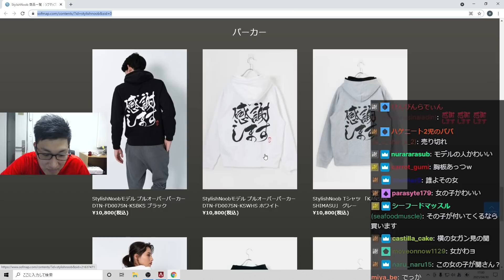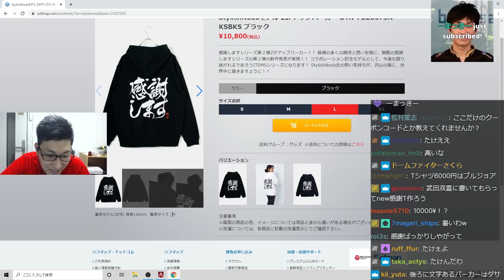【ダイエット】痩せるためにはどうするべきかクレープを食べながら考えるスタヌ【筋トレ】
4/30配信クリップ
「ヴァルキリー強そう。夜はvalo」(配信から60日後に見れなくなります)